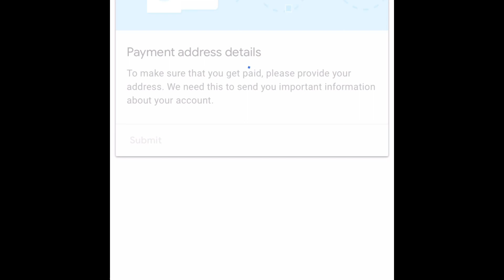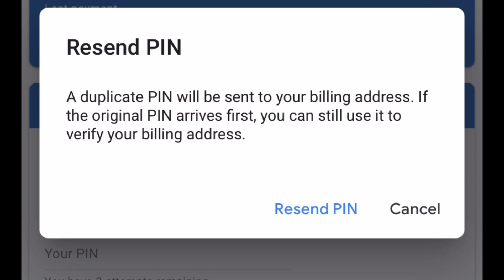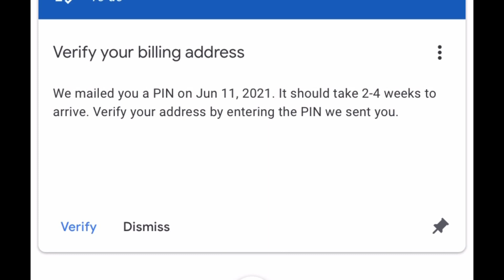How to request Google addsense PIN./EMIX TV.